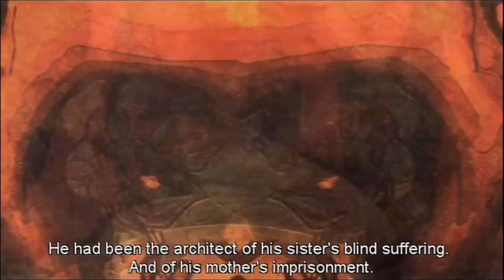Fable - Jack of Blades Cutscenes (Original Voice)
Every cutscene in the original Fable where Jack of Blades either appears or is mentioned.
Source Video by RickyC
Before Jack of Blades was canonically depicted as an eldritch dark lord seeking to reawaken his power, he made his humble debut in the original Fable as an evil hero seeking an ultimate power.